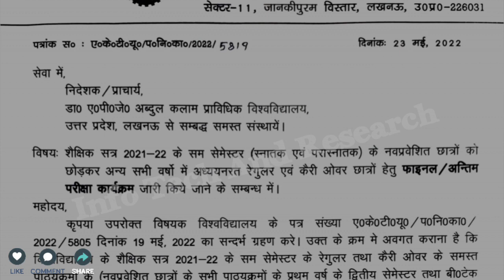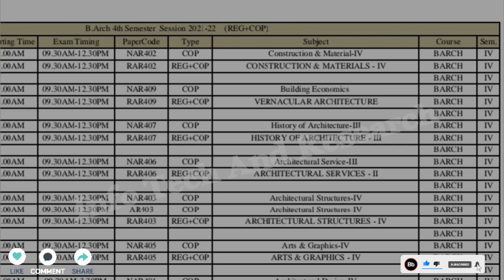aktu exam news | aktu result 2022 | aktu new final exam schedule| aktu final list | aktu new Shedule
aktuResultकबआएगा |

aktuBackPaper |
HowToFillAktuLOEexamForm
aktuChallengeResult |
aktu back

UpbteNews
D.Pharma

 RajkiyaEnggCollegeKannauj
AKTUNEWS
UPTUNEWS
AktuNews
aktu_news_2022

aktu d.pharm
aktuexam
aktuexamnews
aktuexamnewstoday
aktu exam
AKTU
UPTUNEWS

aktub.pharm
akturesult2021
uptu
aktuscholarshiplatestupdate
uptunews
upscholarshipnews2021

bteu
platestnews
amunewstoday
manuunews
jminews
iitnews
jminews

aktutodaynew
aktunewstoday
aktulatestnews